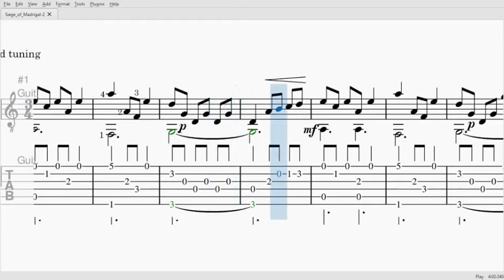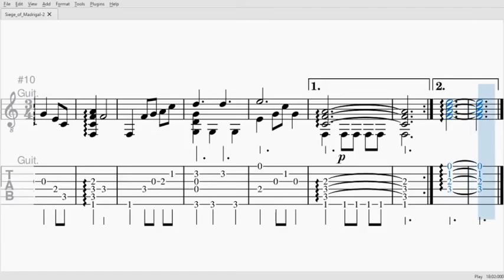Halo CE - Siege of Madrigal (Tabs/Music Sheet).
Halo CE - Siege of Madrigal composed by Martin O'Donnell &
Michael Salvatori

Download the free music sheet in this link.

If there is something you would like leave it in the comments, I would love to hear your thoughts.